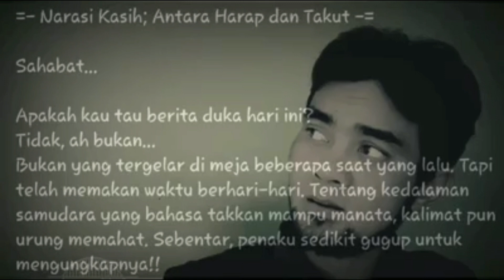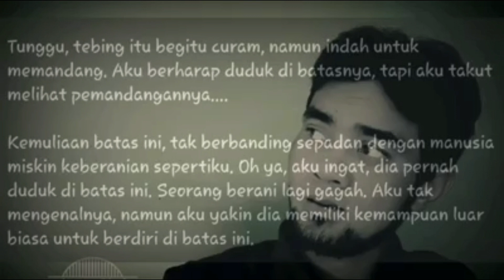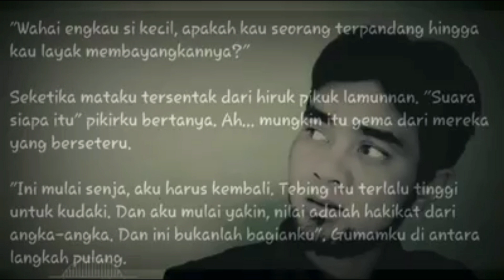KOMPILASI VIDEO NARATIF LAWAS